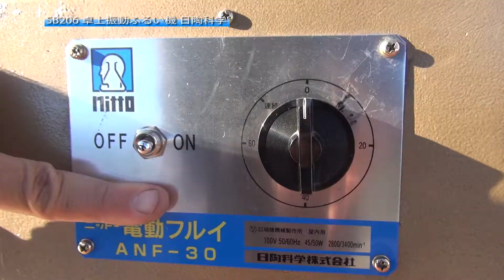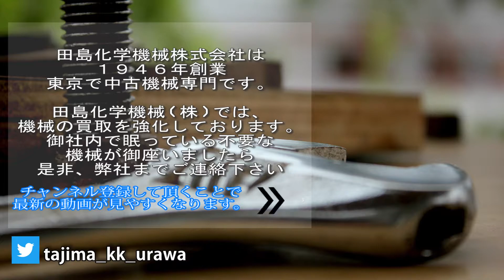【ふるい】SB206 卓上振動ふるい機 日陶科学 中古機械 買取 田島化学機械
詳しくは弊社ホームページ、ふるい機の欄　SB206　をご覧下さい。